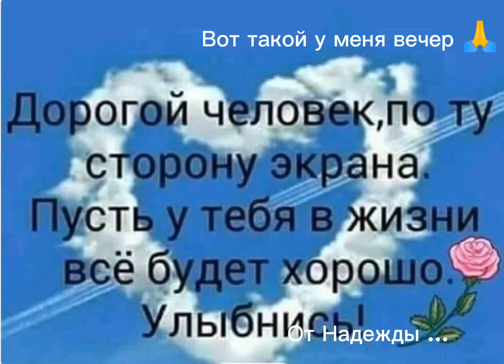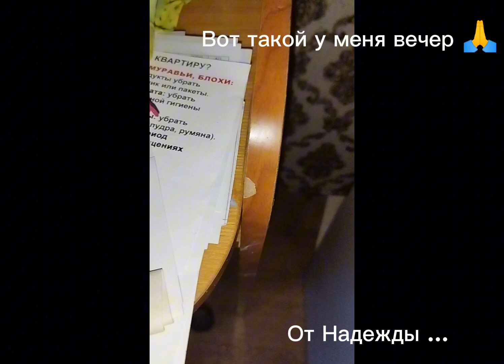Видео от 03.08....Вот такой у меня был грустный вечер! Сдам квартиру с предоплатой.г Иваново Россия.